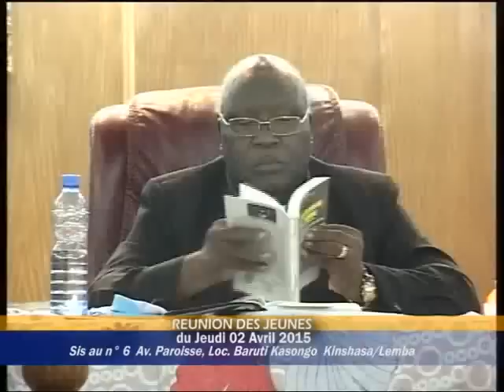RÉUNION DES JEUNES AVEC LE PASTEUR BARUTI - LE 02/04/2015